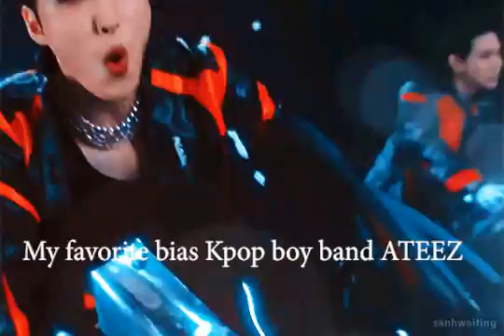My favorite bias Kpop boy band ATEEZ